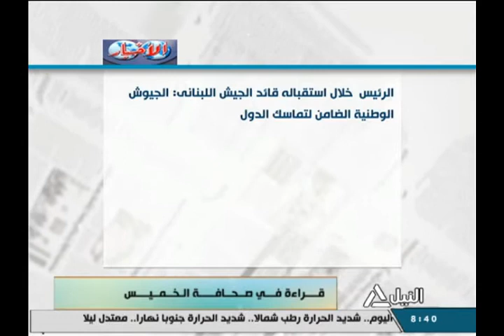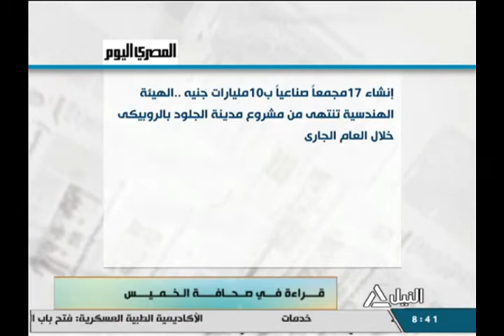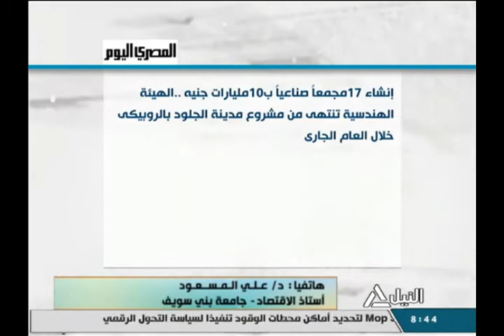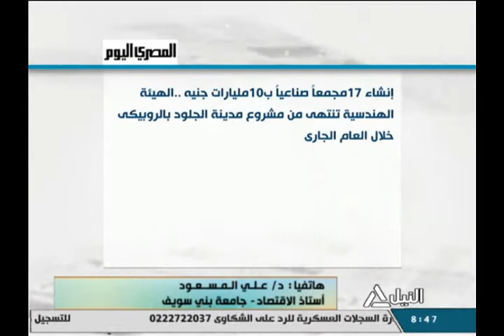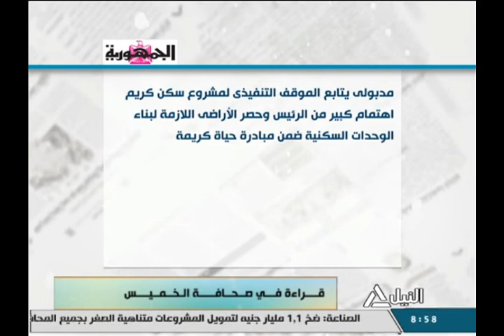هذا الصباح 29-7-2021 | قراءة في صحافة الخميس